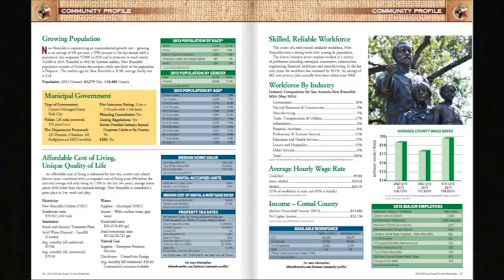Chamber Testimonial - Carol Johnson, Johnson Furniture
Carol Johnson, Owner of Johnson Furniture, talks about why they have been a member of the Chamber since 1966.